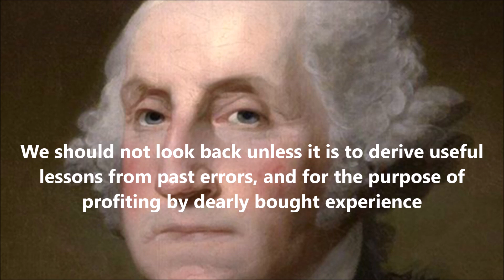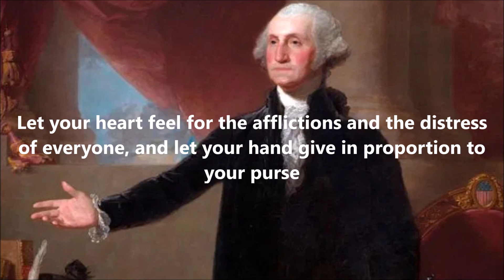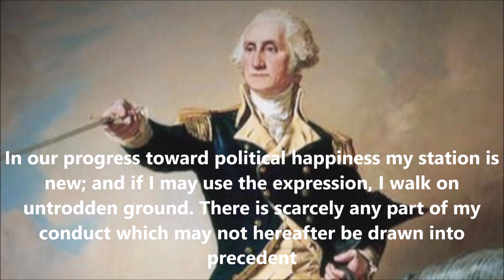George Washington Quotes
Here Is Some George Washington Quotes

George Washington

1 - The Harder The Conflict The Greater The Triumph
2 - Associate yourself with men of good quality, if you esteem your own reputation; for ‘tis better to be alone than in bad company
3 - Perseverance and spirit have done wonders in all ages
4 - Real men despise battle, but will never run from it
5 - We should not look back unless it is to derive useful lessons from past errors, and for the purpose of profiting by dearly bought experience
6 - Be not glad at the misfortune of another, though he may be your enemy
7 - It is better to offer no excuse than a bad one
8 - Observe good faith and justice toward all nations. Cultivate peace and harmony with all
9 - Let your heart feel for the afflictions and the distress of everyone, and let your hand give in proportion to your purse
10 - Honesty will be found on every experiment, to be the best and only true policy; let us then as a nation be just
11 - A man’s intentions should be allowed in some respects to plead for his actions
12 - Discipline is the soul of an army. It makes small numbers formidable; procures success to the weak, and esteem to all
13 - Truth will ultimately prevail where there is pains to bring it to light
14 - Few people have the virtue to withstand the highest bidder
15 - Mankind, when left to themselves, are unfit for their own government
16 - Honesty will be found on every experiment, to be the best and only true policy. Let us then as a nation be just
17 - The foundation of a great Empire is laid, and I please myself with a persuasion, that Providence will not leave its work imperfect
18 - In our progress toward political happiness my station is new; and if I may use the expression, I walk on untrodden ground. There is scarcely any part of my conduct which may not hereafter be drawn into precedent